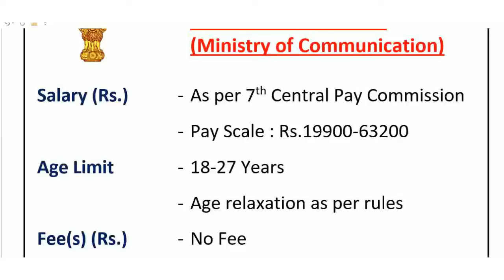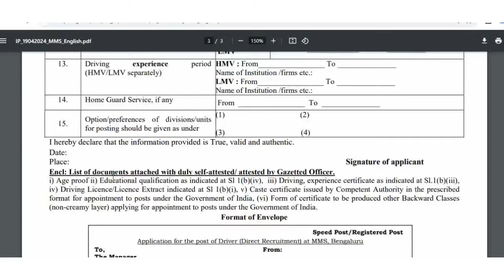संचार मंत्रालय में आयी सीधी भर्ती | NO FEE- NO EXAM | ये मौका मत छोड़ देना | 10th pass govt jobs